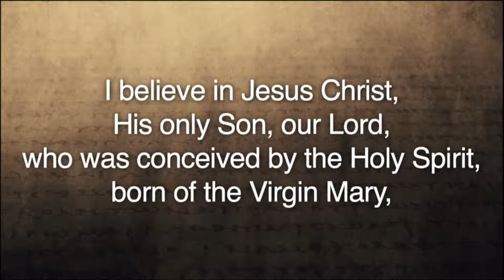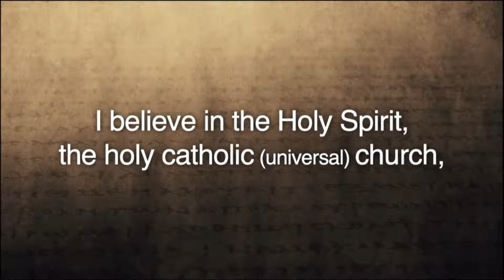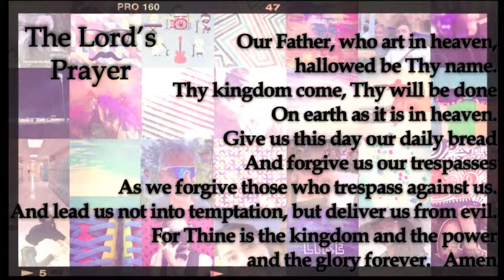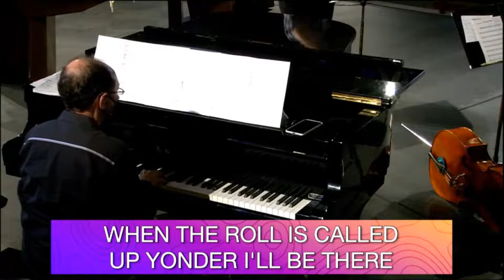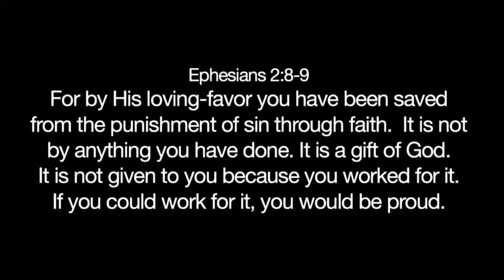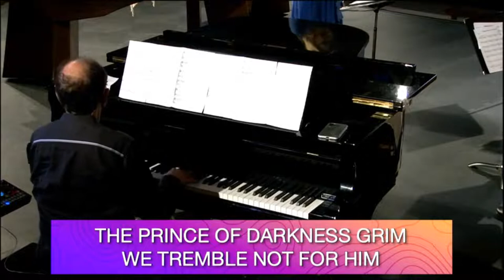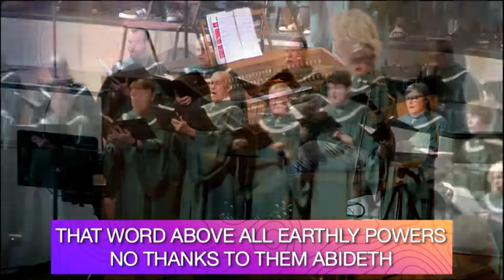May 15 Traditional Worship | Martin Luther's Influence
Martin Luther sparked the Reformation and held forth that salvation came from God alone via God’s grace. Download the TMUMC App to follow along with the Digital Bulletin, Sermon Notes, and Check In to worship! Available for iPhone and Android.